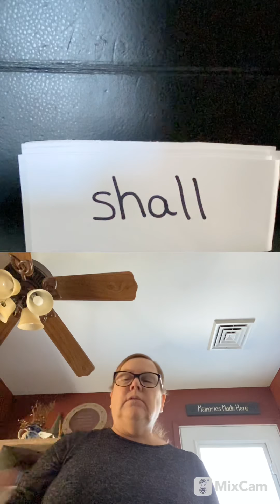3rd grade dolce words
3rd grade dolce words with signs